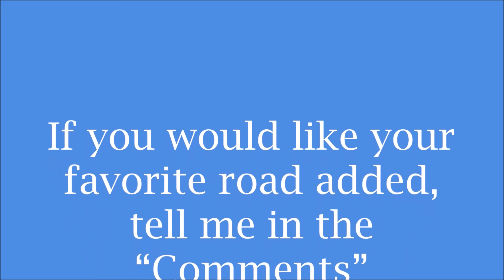Big East Fork Road - Old Harding Road to end of valley at Stephens Lake April 27, 2018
FOR BETTER VIEWING on an Android phone, tap on the video, tap on the 3 dot menu, select Quality, select the highest number.